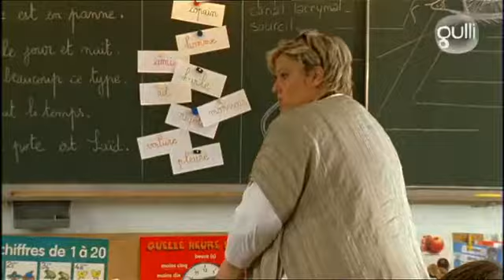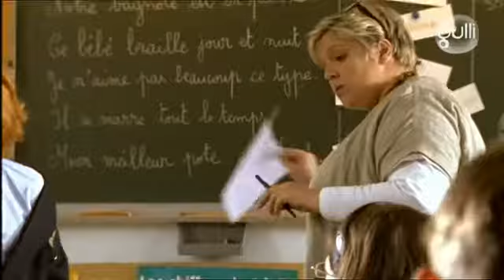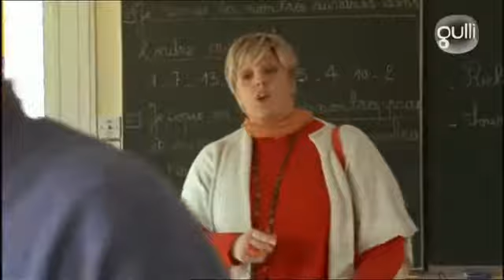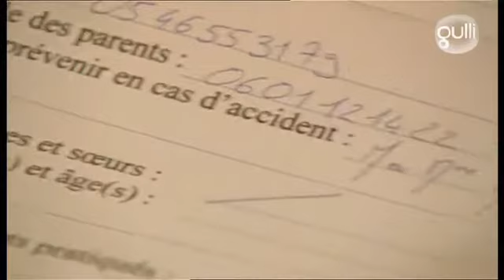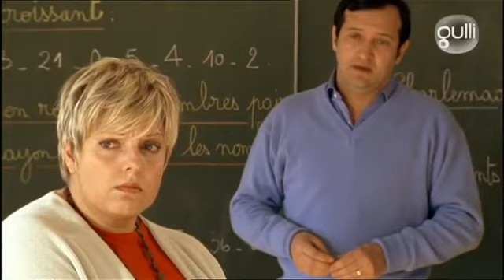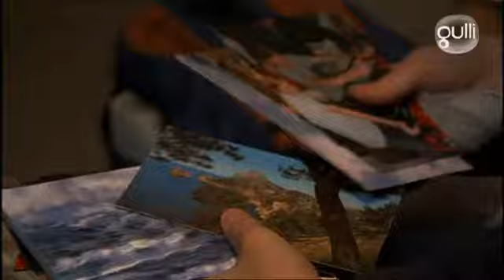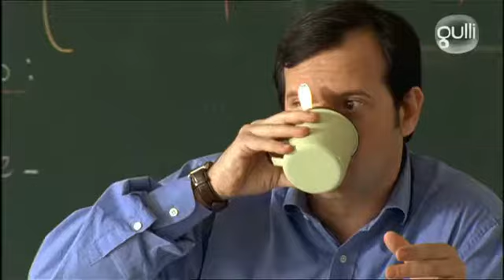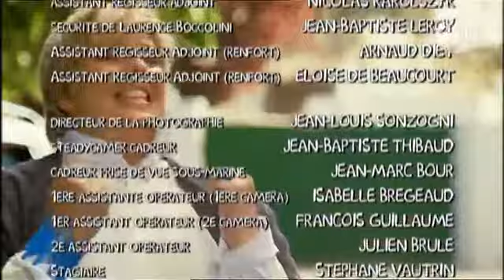Mlle Joubert Le Nouveau